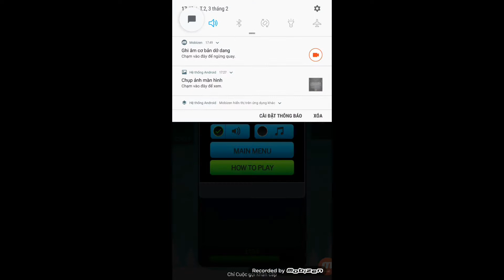4 tháng 2, 2020